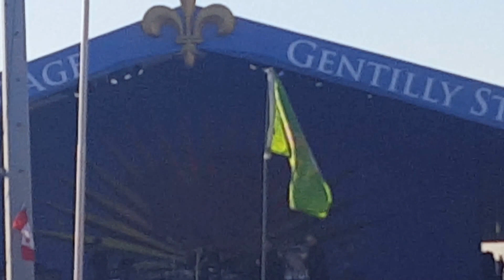Van Morrison Brown Eyed Girl NoLa JazzFest 4 23 16